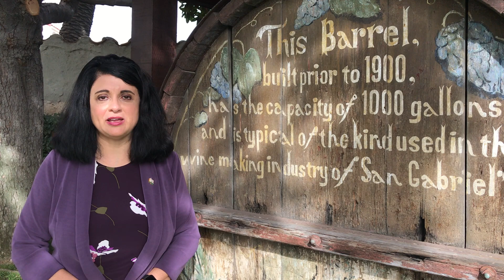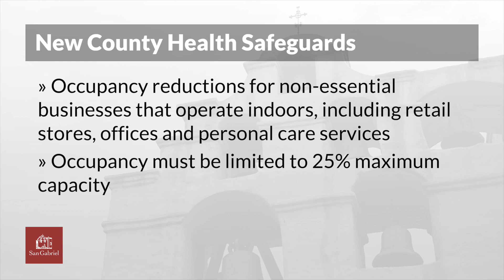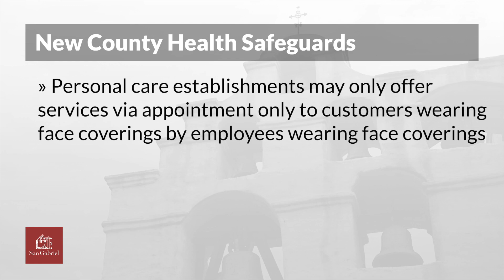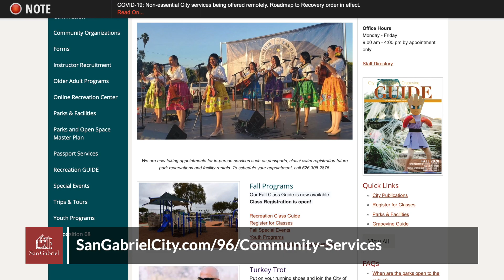COVID-19 Update - November 21, 2020 - City of San Gabriel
Here is this week's update on COVID-19 and the new limited Stay at Home order with Mayor Denise Menchaca.